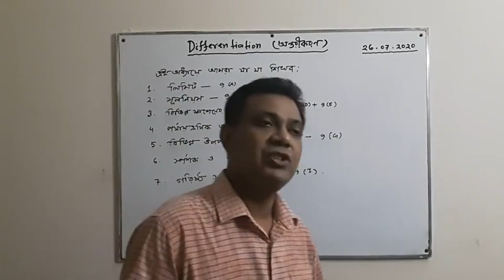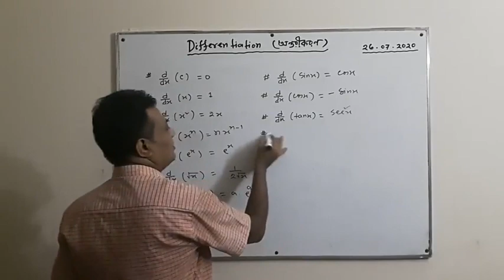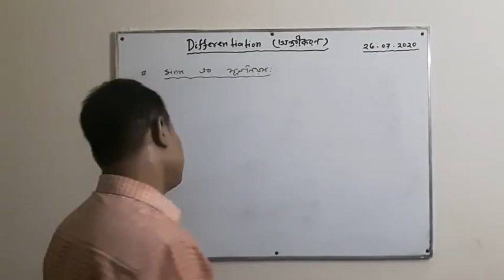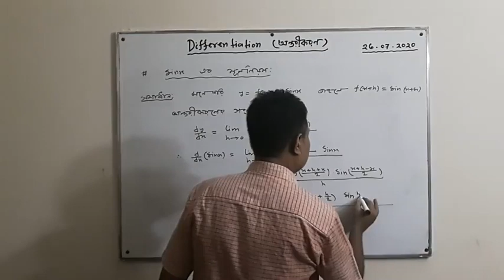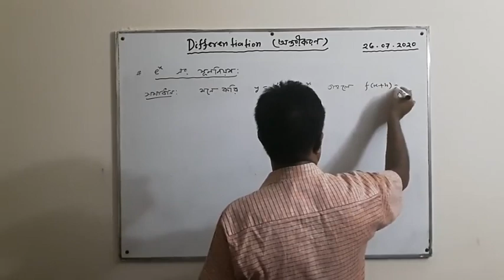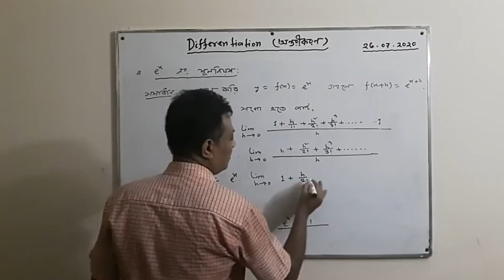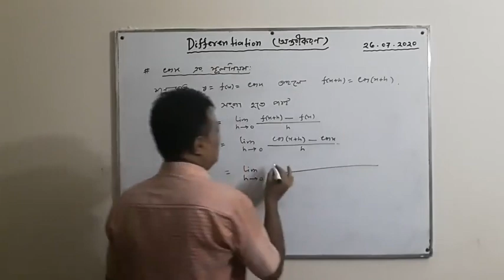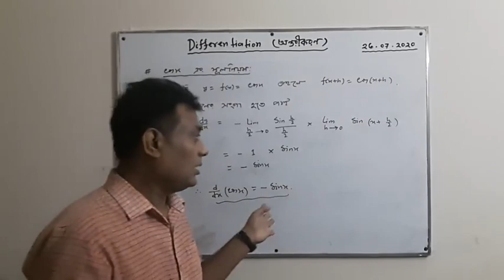মোঃ গোলাম মোস্তফা, প্রভাষক (গণিত), মোহনপুর মহিলা ডিগ্রী কলেজ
শ্রেণিঃ উচ্চ মাধ্যমিক
বিষয়ঃ উচ্চতর গণিত (১ম পত্র)
৯ম অধ্যায়ঃ Differentiation (অন্তরীকরণ)